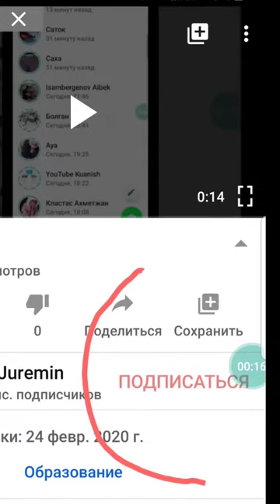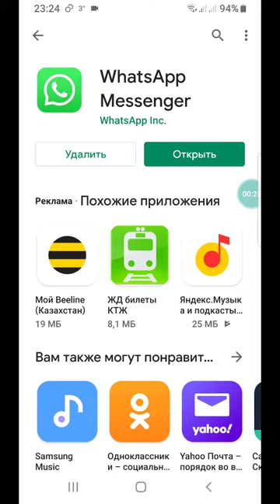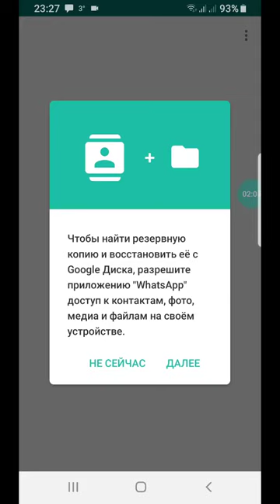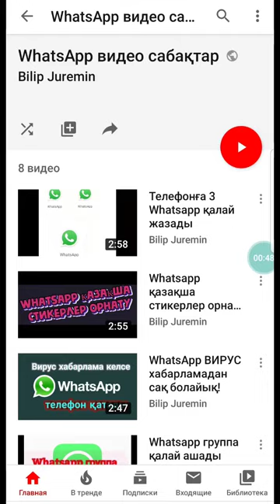WhatsApp қалай тіркеледі